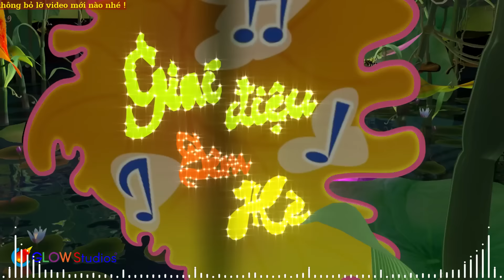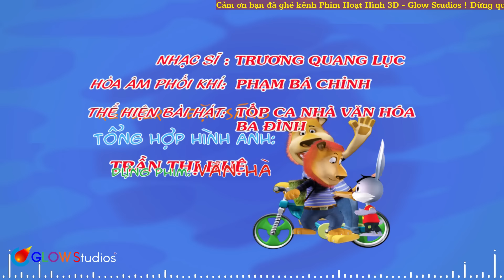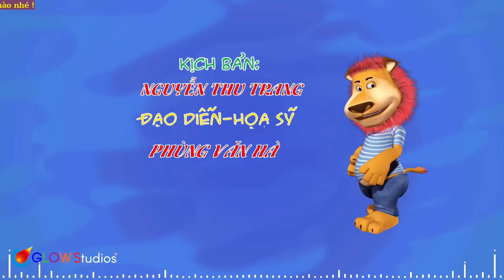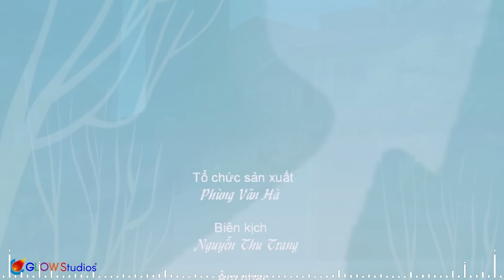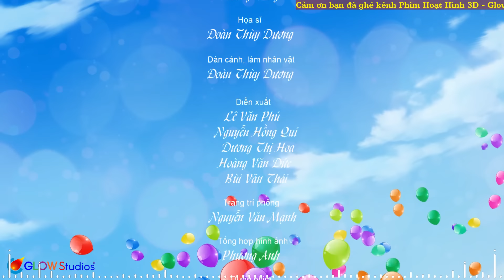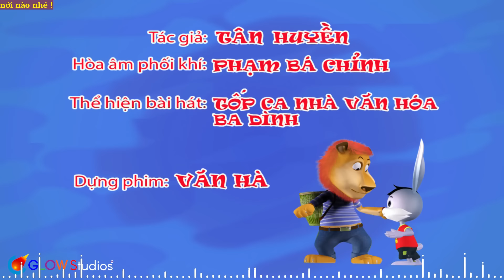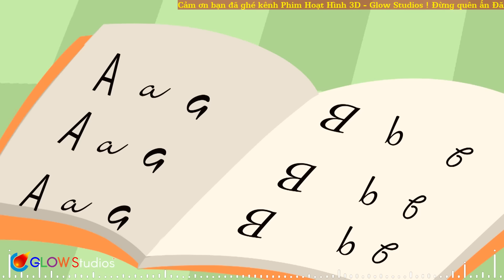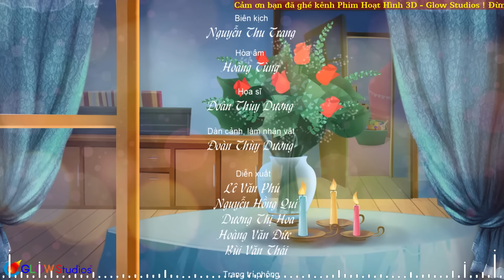Con Cào Cào Có Cái Cánh Xanh Xanh ♫ Nhạc Thiếu Nhi Vui Nhộn Hay Nhất Cho Bé Ăn Ngon Ngủ Ngon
00:00:00 1. Con Cao Cao
00:01:37 2. CHU ECH CON
00:05:07 3. Trai Dat Nay La Cua Chung Minh
00:08:57 4. Hong Dam Dau
00:13:18 5. BO LA TAT CA
00:16:33 6. Cho Con
00:19:54 7. Me Yeu Khong Nao
00:23:35 8. Chau Ve Ong Mat Troi
00:26:02 9. Ngay Dau Tien Di Hoc
00:29:28 10. Ba Ngon Nen Lung Linh
00:34:12 11. Chau Len Ba